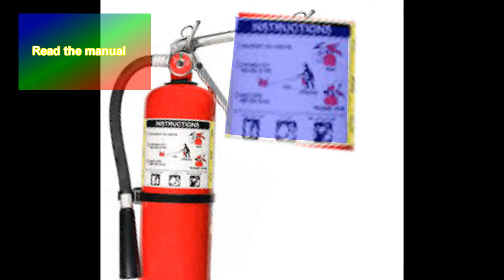Steadicamstudio@Safety First Tutorial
The video provides a glimpse on how to operate a fire extinguisher in the event of fire. The operating procedure is easy as there are obvious steps shown. Choose the suitable fire retardant agent before pushing the lever. Make sure the gauge is up to its standard pressure or else the powder / substance would not be able to extinguish the fire effectively.